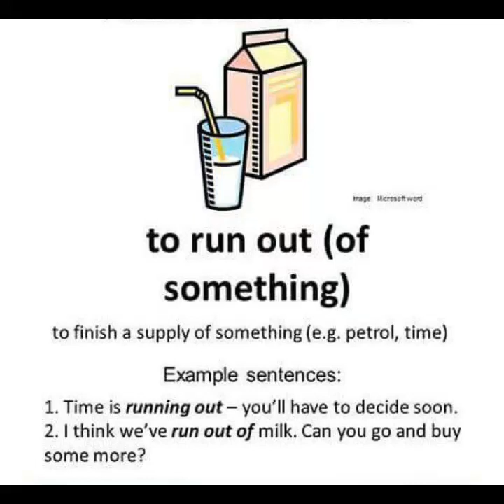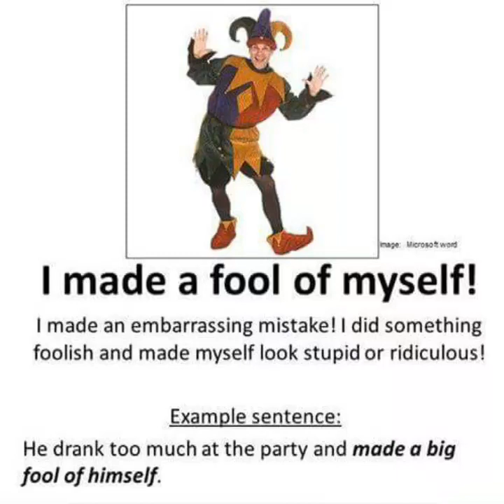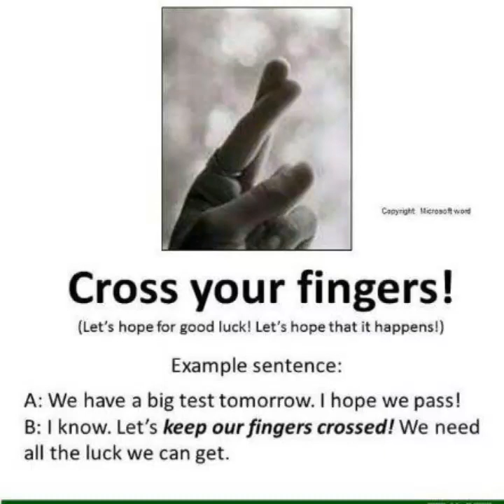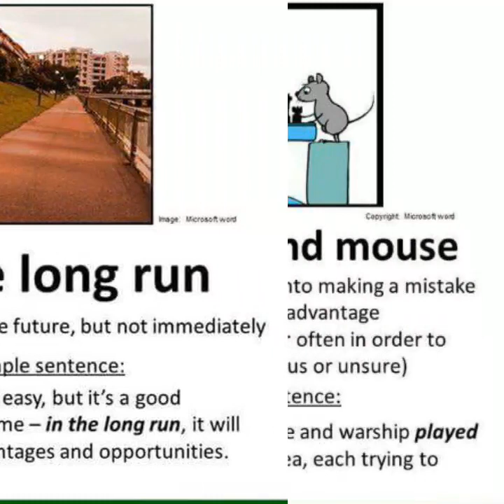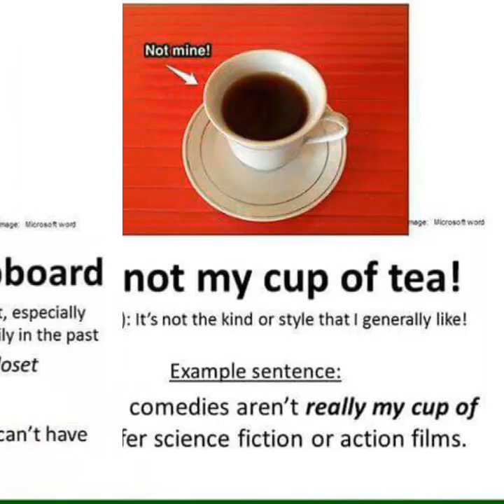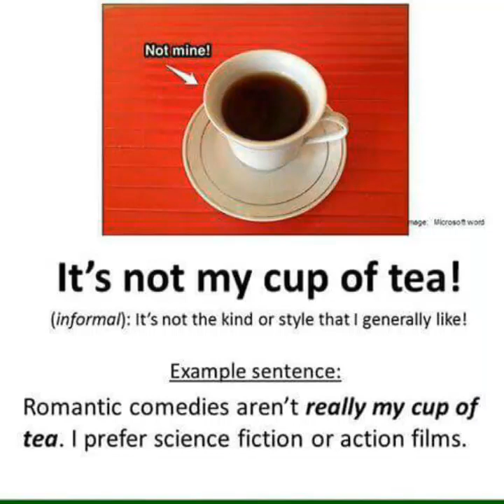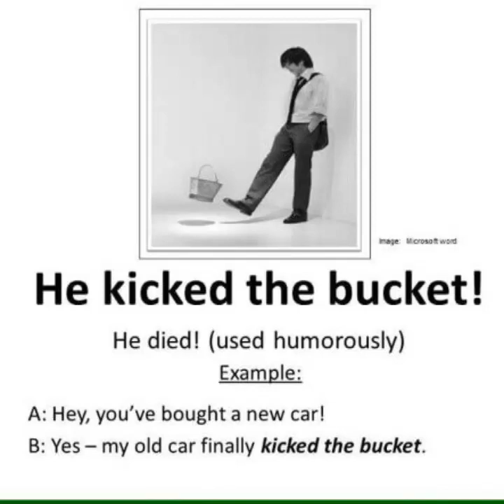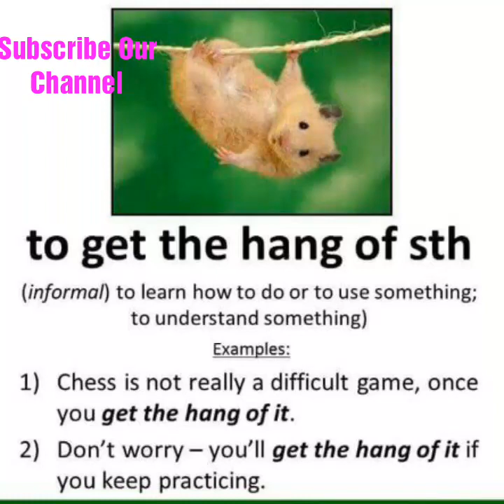English idioms for competitive exams (part 2)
Daily 30 English Idioms we upload.
It help in different competitive exam preparation like CSS PMS NTS ECAT MCAT PPSC FPSC etc.

English Idioms part 1 link